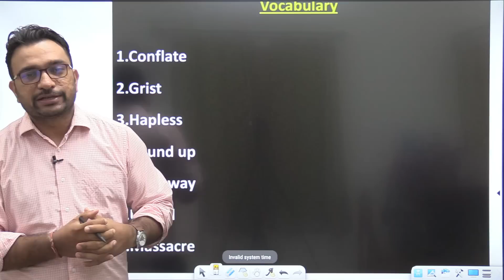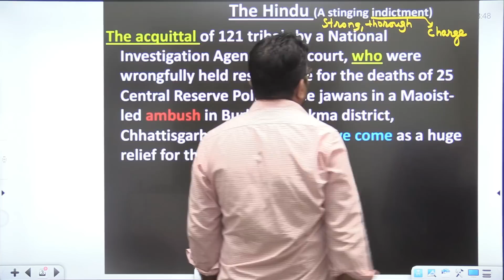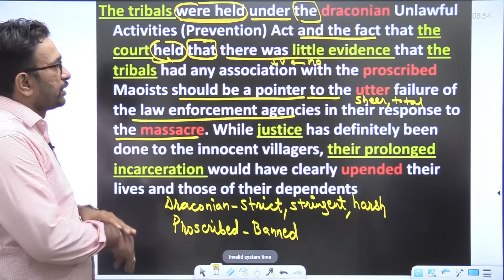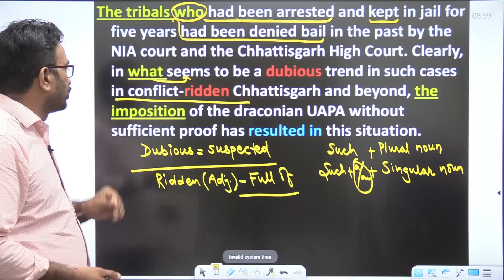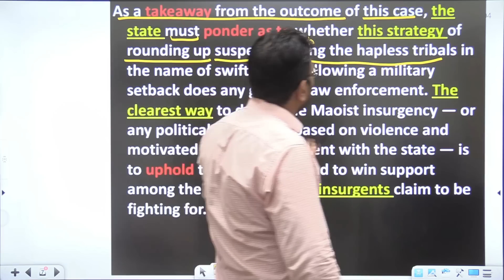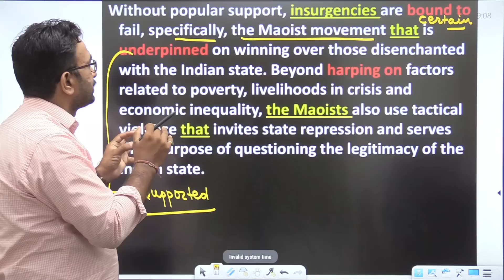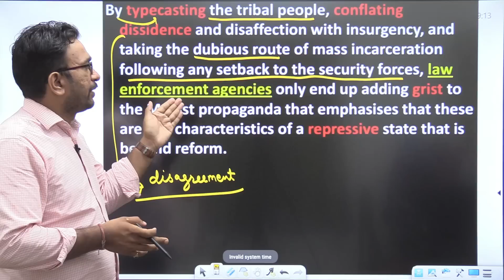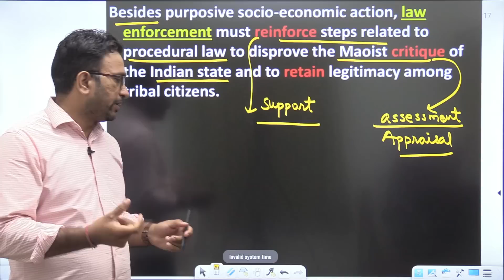The Hindu से सीखें Grammar और Vocabulary | A stinging indictment